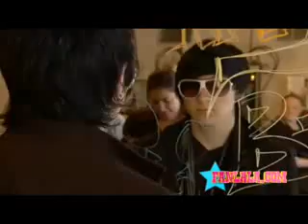Mitchel Musso Gets His Haircut! FANLALA Exclusive Part 5